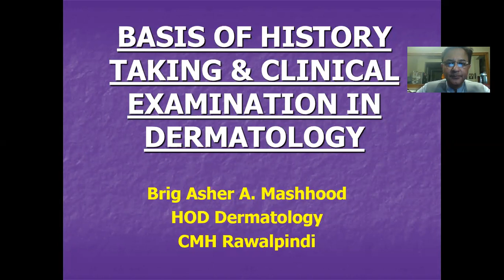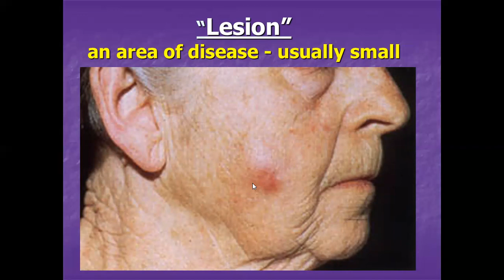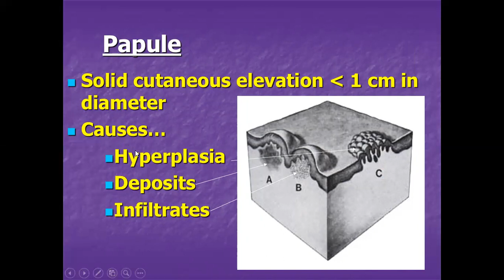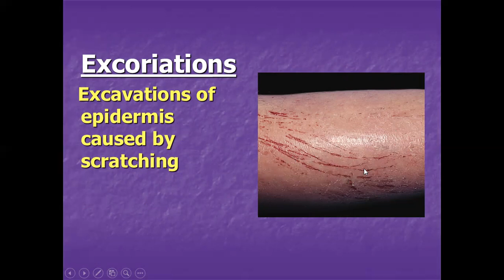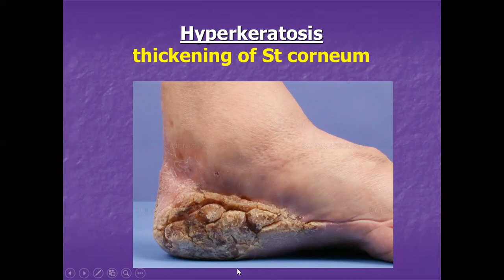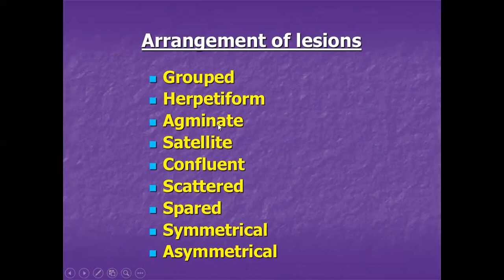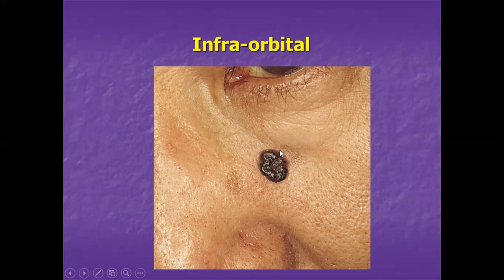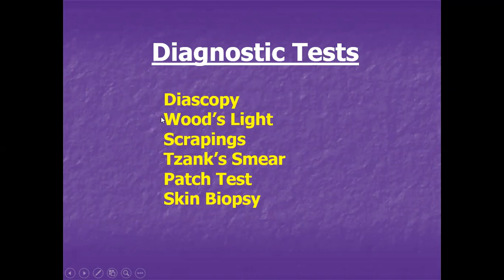Lecture-12: Clinical examination in Dermatology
This talk comprises of basic tips on how to take history of dermatological diseases, how to describe a lesions comprehensively and explaining different terminologies;